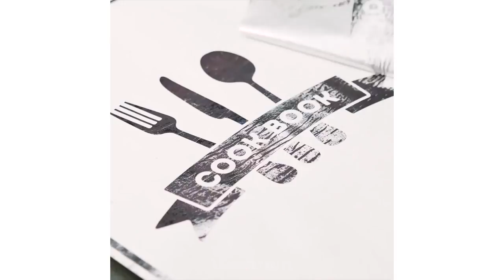23 COSAS INTELIGENTES QUE DEBES Y NO DEBES HACER EN LA COCINA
¿Quieres sentirte como un profesional en la cocina? ¿Cocinar tu comida favorita en poco tiempo? ¡Entonces te recomiendo ver este video! ¡Descubre cómo pelar y cortar frutas y verduras de la manera más rápida posible y cómo preparar los alimentos para cocinar correctamente! :)

Te mostraré cómo lidiar con champaña, grietas de huevo, hacer chocolate de plátano.

¡Te encantarán estas ideas de decoración! ¡Con estos trucos puedes convertir cualquier comida en una obra maestra culinaria! ¡Y haz que cualquier habitación de tu casa sea diez veces más brillante y acogedora! ¡Aquí vamos! :)